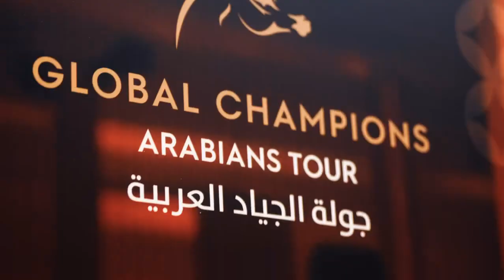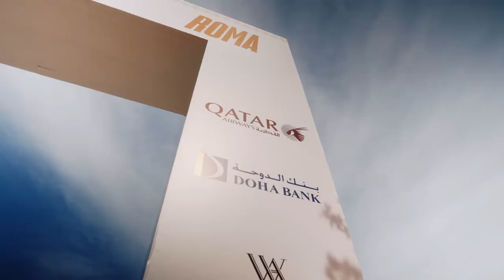Global Champions Arabians Tour - Roma